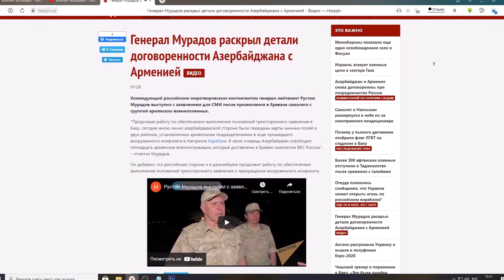Мурадов раскрыл тайны Азербайджана с Арменией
Мурадов раскрыл тайны Азербайджана с Арменией Командующий российским миротворческим контингентом генерал-лейтенант Рустам Мурадов выступил с заявлением для СМИ после приземления в Ереване самолета с группой армянских военнопленных.
"Продолжая работу по обеспечению выполнения положений трехстороннего заявления в Баку, сегодня мною лично азербайджанской стороне были переданы карты минных полей в двух районах, установленных армянскими подразделениями в ходе прошедшего вооруженного конфликта в Нагорном Карабахе. В свою очередь Азербайджан освободил пятнадцать армянских военнослужащих, которые доставлены в Ереван самолетом ВКС России", – отметил Мурадов.
Он добавил, что российская сторона и в дальнейшем продолжит работу по обеспечению выполнения положений трехстороннего заявления о прекращении вооруженного конфликта.